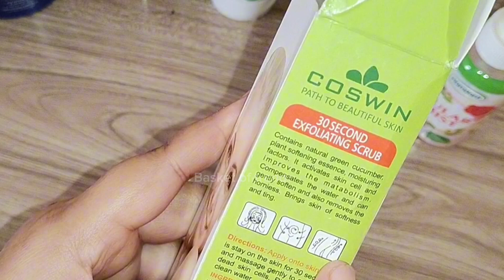Coswin Face And Body Cleansing Scrub Gel || Face And Body Whitening Cream || Coswin Scrub Review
Today My Video Topic is
Face and body cleansing scrub gel review and price in Pakistan
face and body whitening cream review
face and body scrub
face and body scrub gel
face and body whitening cream price
coswin scrub review